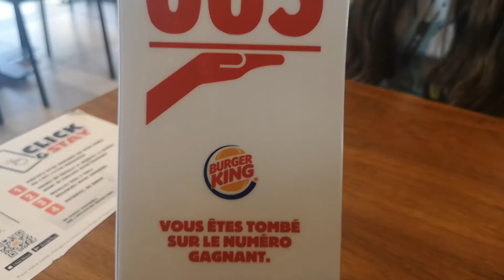Vlog Week-End : Un dimanche avec Nous.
Aujourd'hui, je vous propose de nous suivre dans l'un de nos Dimanche.
Alors bon visionnage!